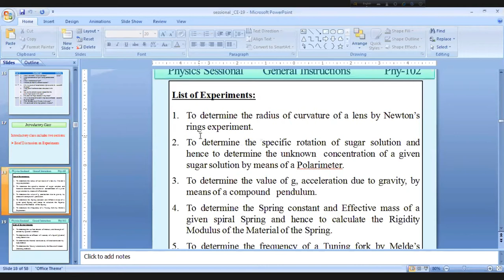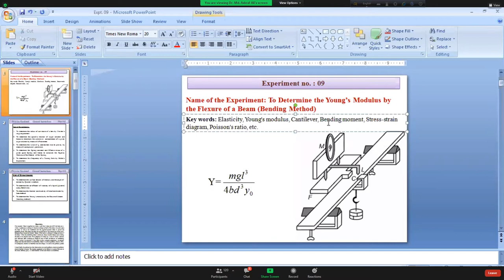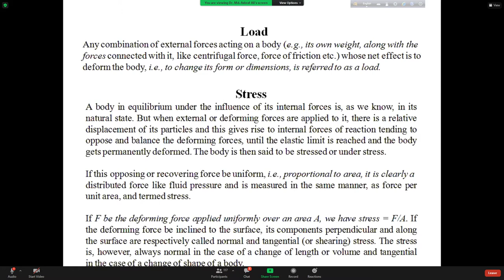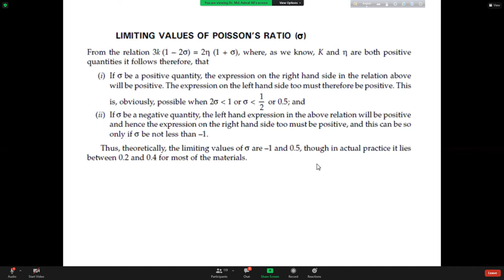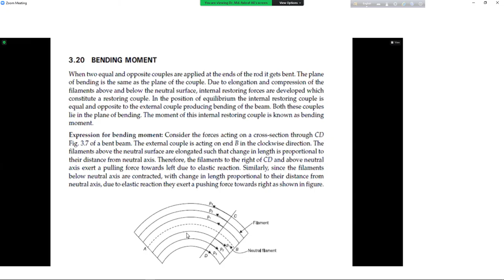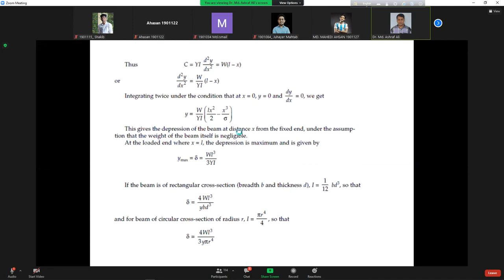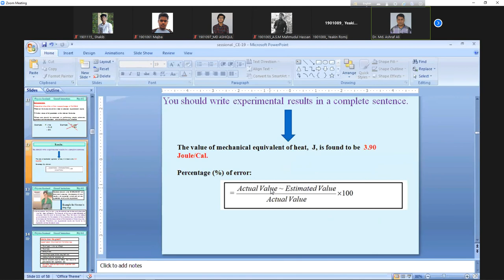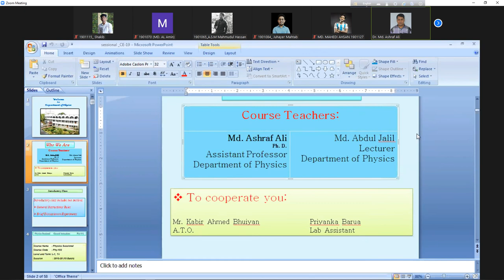Phy lab-01। Ashraf sir | 26-08-22